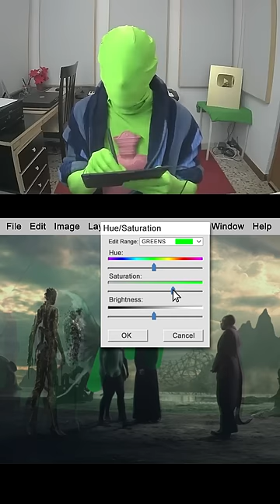Mr. Green Waking Up The Sandman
Like the music in this video? I made it!